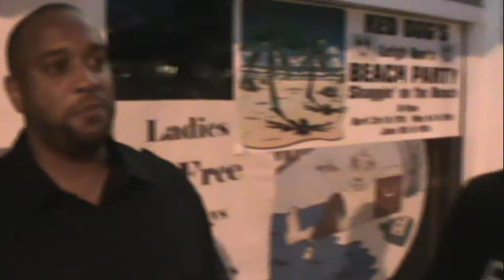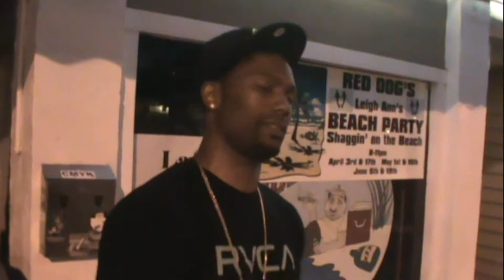KAZE interview Pt 1 with freestyle AYPmagazine.com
AYP Magazine recently caught up with SRC/Universal/Motown artist, KAZE aka The Four Letters in Wrightsville Beach, NC.  Kaze talks about being discovered by Steve Rifkind, his former deal with Rawkus Records, the legacy of Motown and the responsibility  it brings to an artist signed to the label, what it really means to be signed (UP AND COMING ARTISTS TAKE NOTE).  He also kicks a wicked verse for AYP.

***The opinions expressed by the artist in this interview do not necessarily reflect those of AYPmagazine.com. ***